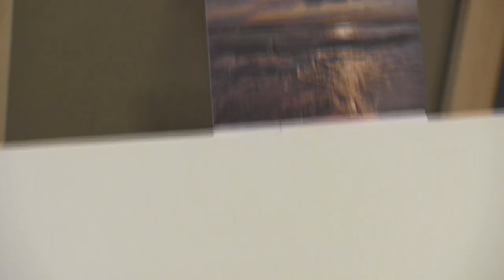Морские волны, море, пляж, природа научиться рисовать маслом, уроки в Москве, Сахаров